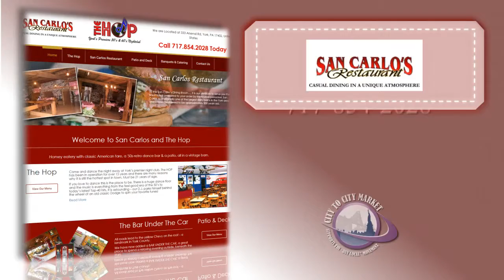San Carlo's Restaurant & The HOP - Local Restaurant in York, PA 17402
333 Arsenal Road
York, PA 17402

Welcome to San Carlo's Restaurant & The HOP

To the San Carlo’s Dining Room…. It is our pleasure to serve you the finest foods prepared to your order by meticulous personnel.

San Carlos was originally one of the largest dairy barns in the York area and is now considered to be approximately 200 years old. In the late 1940’s the barn was transformed into a restaurant.

Through the years the cocktail lounge and banquet rooms were added using approximately 10 tons of beams and siding from 3 original York County barns.

With the building of the route 30 By-Pass approximately 1/3 of the south end of the barn was removed. The only original portion remaining is the main dining room enhanced with its original field stone walls.

Everything has been done to maintain the originality of this historic barn. We invite you to wander through our establishment taking notice to the many hand hewn beams and pegged ceilings.

We trust that you will appreciate our efforts to preserve an important part of our heritage.

Following your meal we invite you to enjoy our cocktail lounge, featuring entertainment and dancing.